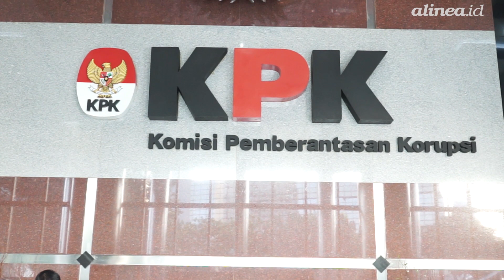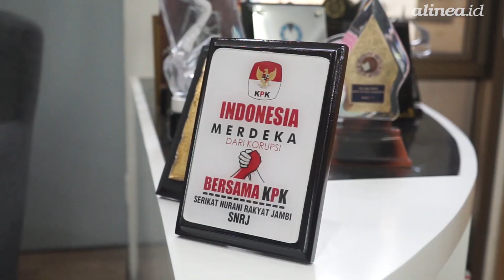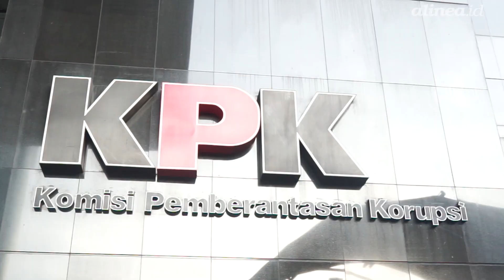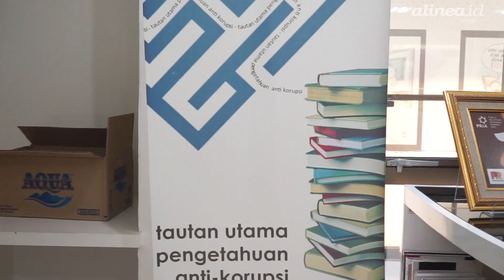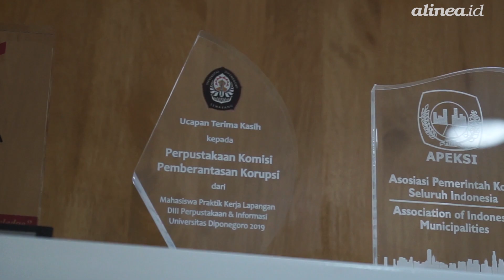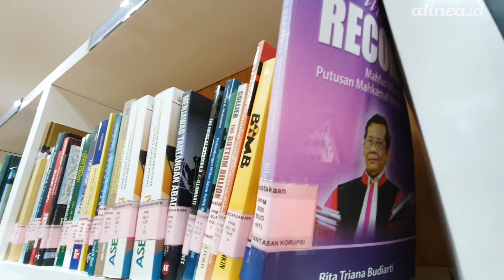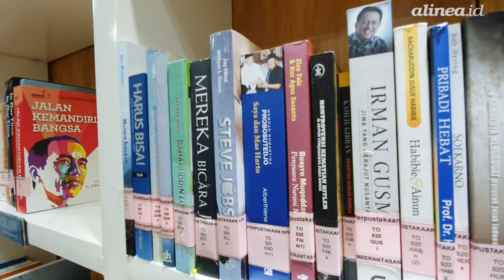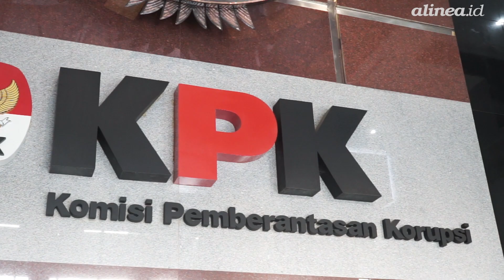Saut Situmorang: Jangan bakar rumah hanya karena ada tikus di dalamnya (Part 2)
Tiga pimpinan Komisi Pemberantasan Korupsi (KPK) mencatatkan diri mereka sebagai pemohon dalam permohonan uji formil Undang-Undang (UU) Nomor 19 Tahun 2019 tentang Perubahan UU KPK ke Mahkamah Konstitusi (MK). Permohonan uji formil itu resmi didaftarkan ke MK, pekan lalu.

Ketiga pimpinan KPK yang tercatat sebagai pemohon dalam uji formil itu, yakni Ketua KPK Agus Rahardjo, Wakil Ketua KPK Laode M Syarief, dan Wakil Ketua KPK Saut Situmorang. Bersama 10 nama lainnya, ketiga petinggi lembaga antirasuah itu bakal ditemani 39 advokat saat berlaga di Gedung MK, nanti.

Dalam wawancara khusus bersama Alinea.id di Gedung KPK, Kuningan Persada, Jakarta, Jumat (24/11) lalu, Saut mengungkapkan alasan mereka menggugat UU tersebut.